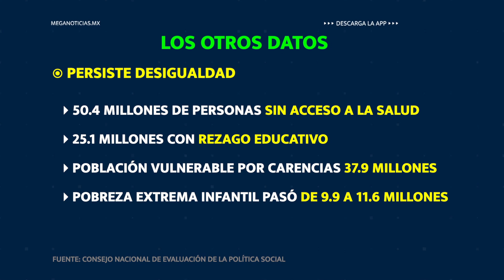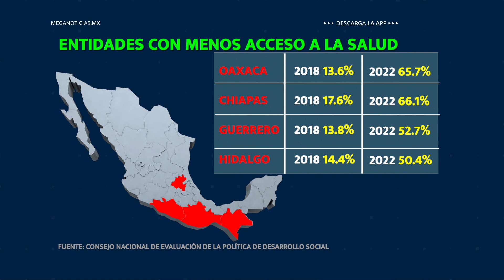Persiste la desigualdad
AMLO habló de que cumplió su sueño de reducir la desigualdad. El acceso a la salud y a la educación son indicadores para la medición de la pobreza y desigualdad y en estos renglones, México aún enfrenta rezagos importantes.